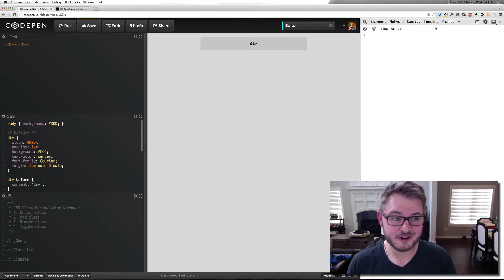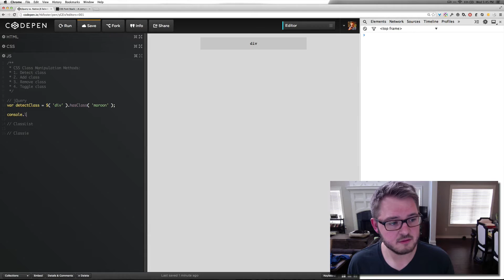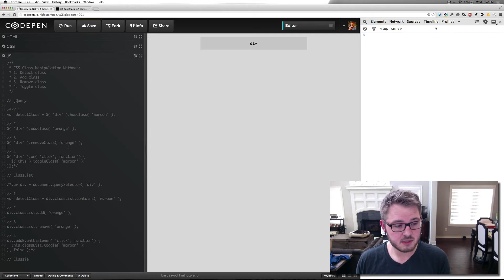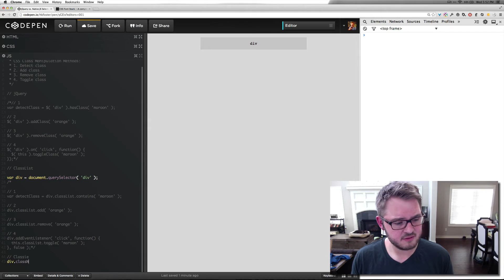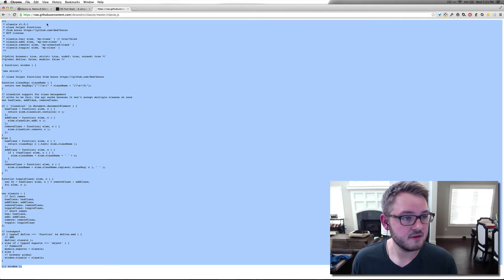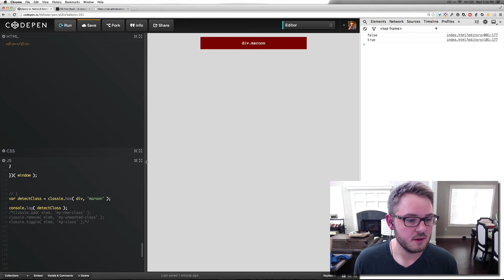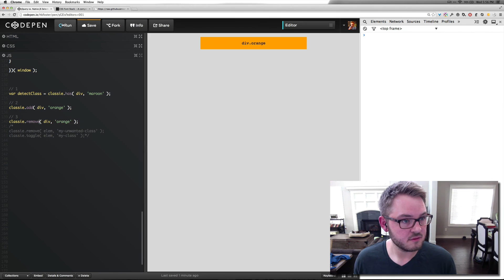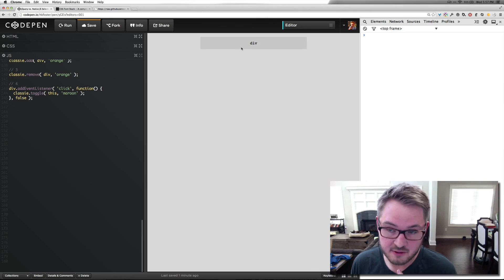From jQuery to Native JavaScript - Part 2: CSS Class Manipulation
The second in my series of videos on moving comfortably away from jQuery and toward using native JavaScript APIs - the stuff baked into your browser. In it I go over the basic forms of CSS class manipulation and their syntaxes, including jQuery, the classList API, and Classie - the best option out there, in my humble opinion.